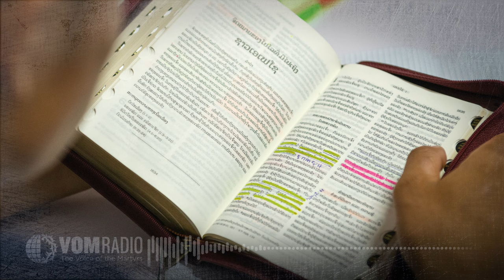Laos Pastor: “God is Real and He Healed Me"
One night, TK, extremely sick, found himself in his room praying, “I am ill and if you are the one true God then I will commit my life to you.”

TK slept through the night and woke up completely healed! From that moment, he was committed to following Christ. His father—a former drug dealer who met Christ in prison for his crimes—encouraged TK to learn more about the one true God.

With passion for following Christ after he had experienced God’s power over disease, TK went to Bible school in Thailand. Returning to Laos with Christian materials to help his ministry, TK was arrested at the border and imprisoned for three months before God ordained his release from prison.

Today TK serves persecuted Christians inside Laos and holds a leadership position within Laos’s registered church organization. He says at the time of his arrest it was common for Christians in Laos to endure physical suffering for being a Christian—arrests, beatings and other pressure. Today, he says, mental and spiritual pressure for following Christ is more common, including being ostracized by family members, cut off from work or educational opportunities and even kicked out of your village.

Listen as TK shares what our persecuted church family faces in Laos today. TK will also explain how he is serving persecuted brothers and sisters there. Pray for communist authorities in Laos and for wisdom and discernment for TK as he assists persecuted Christians.

🎙 Never miss an episode of The Voice of the Martyrs Radio!